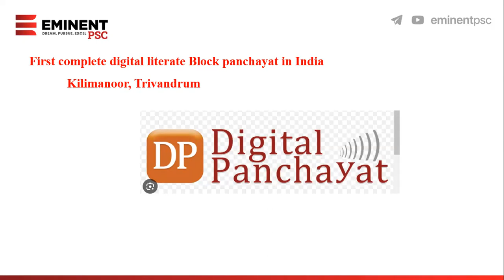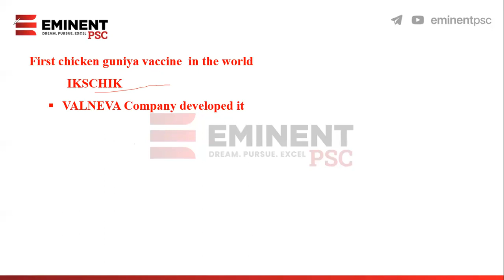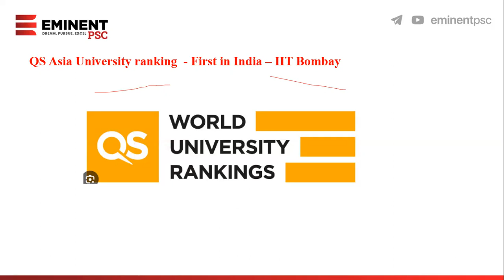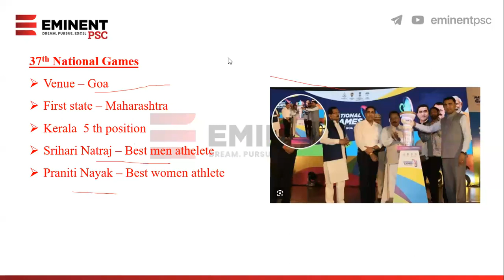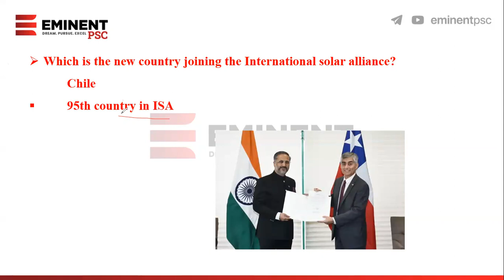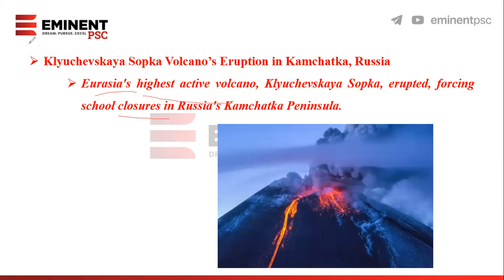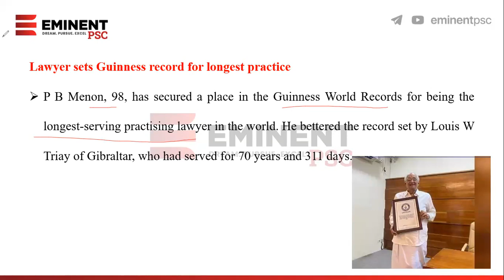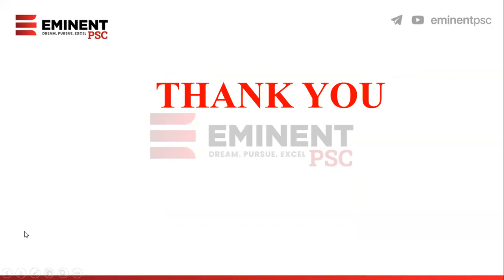Weekly Current Affairs | November 4 to 11 | Eminent PSC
This video is discussing about a detailed analysis of Current affairs September month 16 to 23.